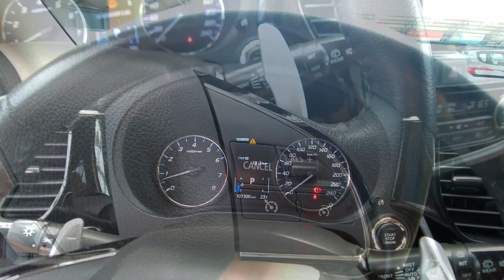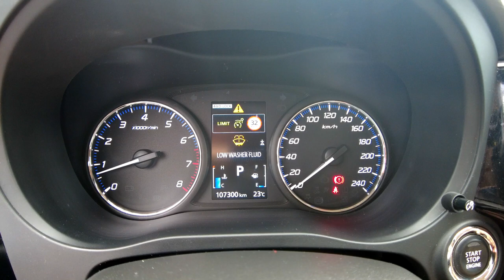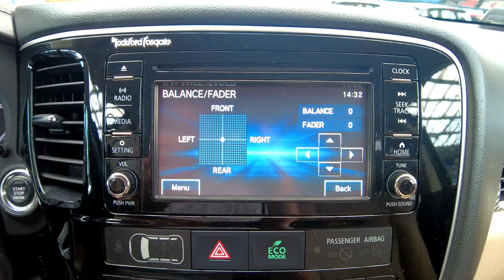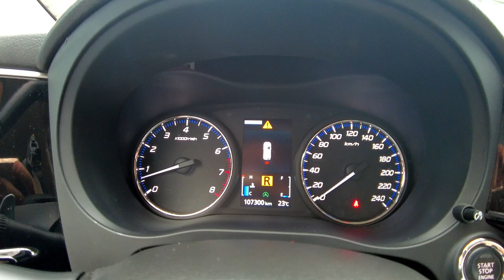MITSUBISHI OUTLANDER 2.Oi - 150KM AUTOMAT 4x4, 7-OSÓB, FULL LED+KAMERA, Auto Centrum Bracia Sikora